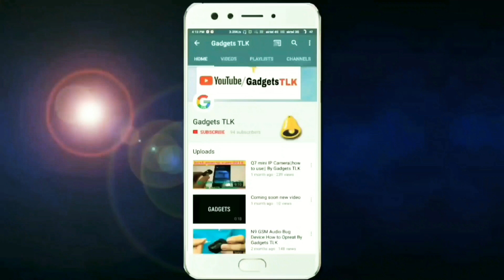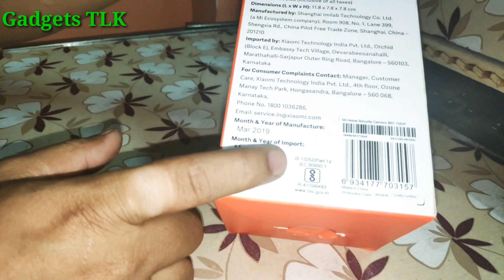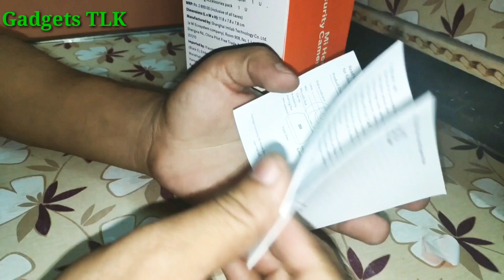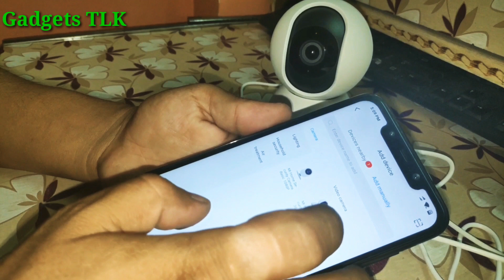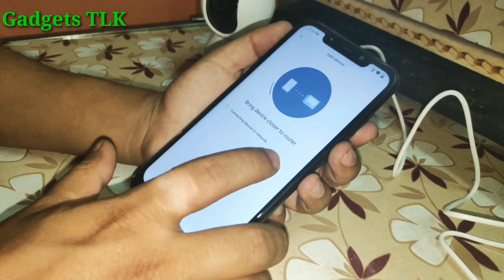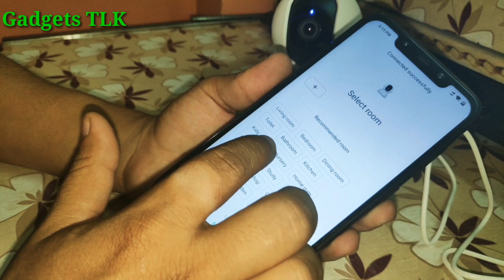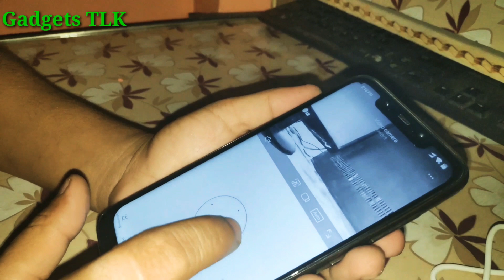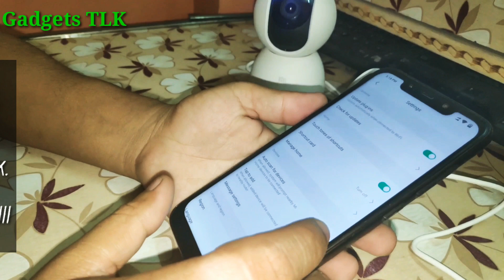Mi Home Security Camera 360 Full Hd Unboxing, Review,Now in India, Cheapest Camera @2699 GadgetsTlk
Hello, guys, this is uday and you are watching Gadgets TLK

Today I wanna sow you Mi Home Security Camera Gadgets.

Mi Home Security Camera 360 1080p price in India is Rs. 2,699 Only

This Xiaomi Mejia Smart WiFi IP camera can Pan-tilt, you can sleep soundly! The built-in IR-cut LEDs and the pretty quite motor enable this surveillance camera to capture clear night vision images up to 9 meters distance silently.

Besides, the rotatable design of the IP camera makes it capable of monitoring a wider range in the horizontal and vertical direction via the APP control.

There is a concealed TF card slot provides not only a beautiful and integrated appearance but also a convenient storage method for you!

Pan / Tilt control with dual motors, 360-degree panorama viewing angle
Night vision function
Two-way audio, with internal microphone and speaker
"Mi Home" APP, download from Google Play or Apple Store

My all video check out

Mini Home security Camera WiFi 3D 360° Now In India Cheapest Security camera @3500| By Gadgets TLK

Buy all spy gadgets link here

You can whatsapp me also for more details